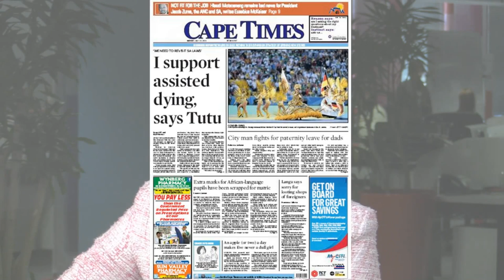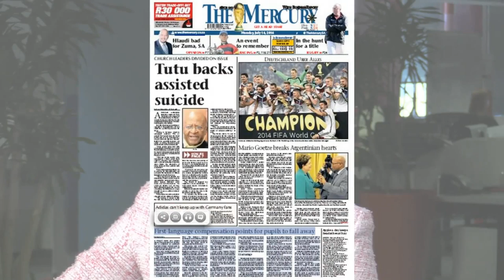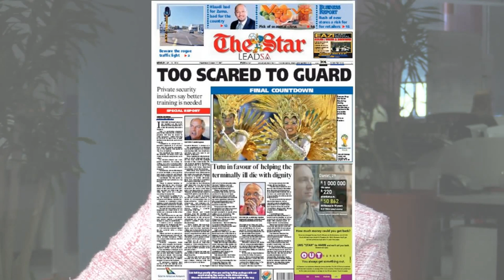14 July Newspaper Headlines